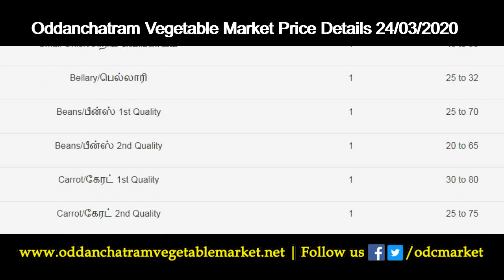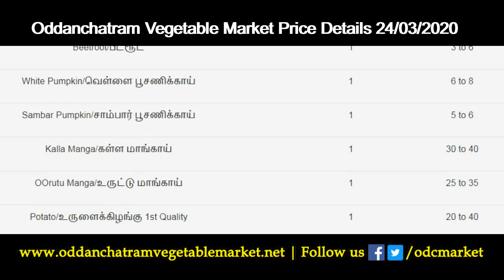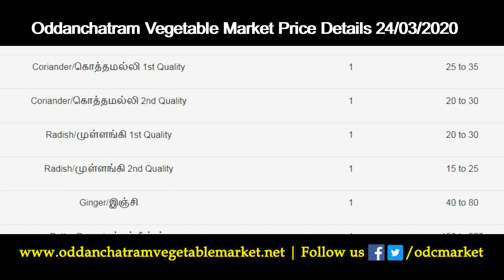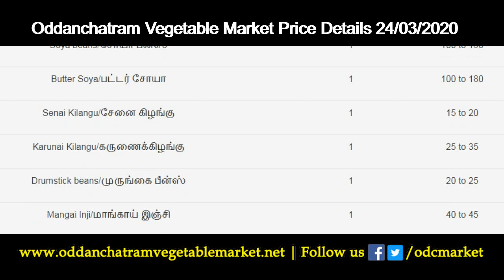24/03/2020 Oddanchatram Vegetable Market Price Details